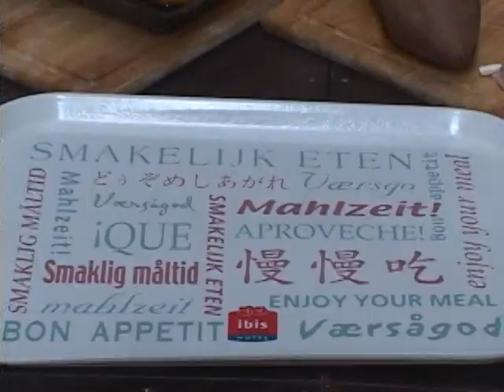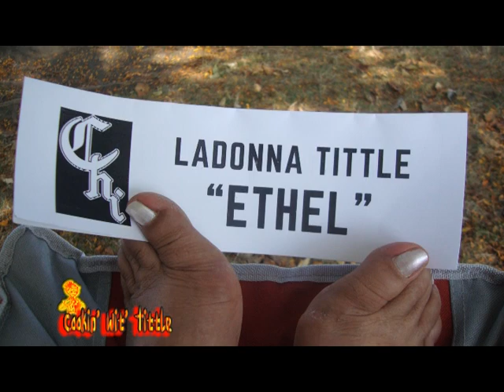Best of Cookin' Wit' Tittle/THE CHI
Meanwhile, back on Black Earth in Wisconsin...Moto and Tittle are on the farm with Deer Vittles, home grown healthy salads & Wine.  More  news on the Hit TV series...THE CHI, premiering January 7th, 2018 on Showtime.  CHI Trailers and possibilities of season 2...  Tittle is "Ethel Davis" in this explosive Chicago TV Drama featuring an all Star Chicago Cast & Crew!  Two of Chicago's own Producers...Emmy Award Winning Lena Waithe and Oscar Grammy Award Winning Common...are featured.